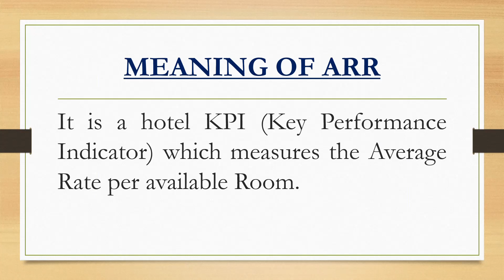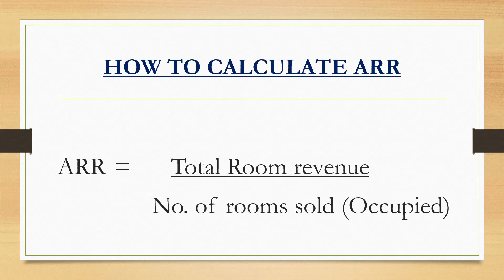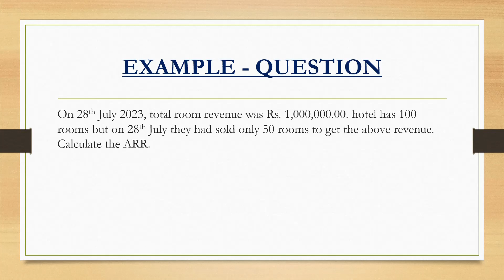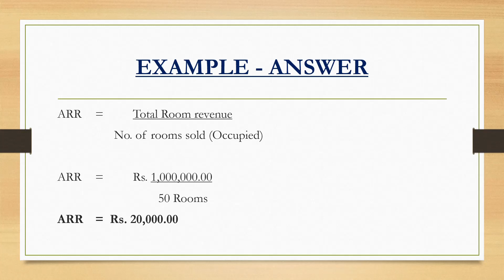"Hotel Revenue Optimization: How to Calculate Average Room Rate Like a Pro!"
This video shows the meaning and formula of calculating the ARR in a hotel including an example.
Welcome to our comprehensive guide on hotel revenue optimization! In this video, we'll dive deep into the art of calculating Average Room Rate (ARR) – a crucial metric for every hotelier. Whether you're a seasoned hotel manager or a hospitality enthusiast, our step-by-step tutorial will equip you with the knowledge and tools to analyze your property's performance and make data-driven decisions for maximizing revenue. Join us as we demystify the process and share industry best practices to help you boost profitability and achieve greater success in the hotel business. Don't miss out on this valuable revenue management resource!
Are you a hotel owner or manager looking to enhance your revenue management skills? Look no further! Our latest YouTube video reveals the secrets to mastering Average Room Rate (ARR) calculations. Understanding ARR is vital for evaluating your hotel's performance, setting competitive prices, and optimizing profitability. Join us as we break down the formula, explain key components, and demonstrate how to analyze the results effectively. Armed with this knowledge, you'll be able to fine-tune your pricing strategies and stay ahead in the dynamic hospitality industry.
Attention hoteliers and hospitality enthusiasts! We're excited to present a comprehensive tutorial on calculating Average Room Rate (ARR) for your property. Whether you run a boutique hotel or manage a chain, ARR is a fundamental metric for measuring your accommodation's pricing performance. In this video, we'll walk you through real-world examples, showcase useful revenue management tools, and provide valuable tips for staying competitive in a crowded market. By the end of this guide, you'll be equipped with the skills to analyze ARR data, identify trends, and make informed pricing decisions to optimize revenue. Watch now and take your hotel business to new heights!

Remember to use relevant keywords and phrases related to hotel revenue management, average room rate, and hotel business in the description to enhance discoverability and search rankings.